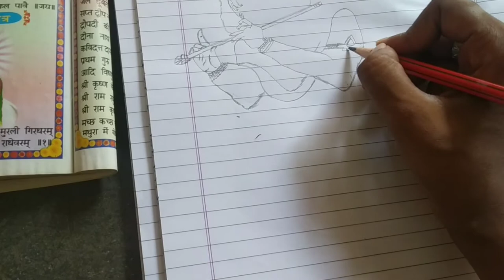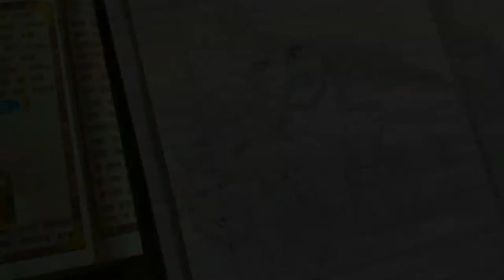Today I made handmade krishna ji skech||Mohit Valmiki vlogs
Hello friends my name is mohit valmiki and this is my first YouTube channel and its my vloging channel I hope you enjoying my vlogs so plz like share comment and subscribe my channel thanks🙏🙏.